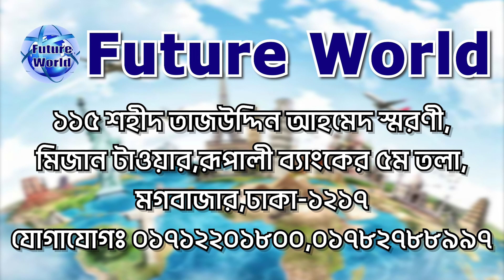🇷🇴 Romania 💯% Visaআরও ২ টি-Romania Visa Success কন্সট্রাকশন, ফ্যাক্টরীতে কাজের সুযোগ।@futureworldbd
🇷🇴 Romania 💯% Visa.অভিনন্দন আরও ২ টি - Romania Visa Success । কন্সট্রাকশন, ফ্যাক্টরীতে কাজের সুযোগ।

🇷🇴 রোমানিয়া ভিসার ডকুমেন্টস :
📚 পাসপোর্ট
📚 ছবি
📚 জাতীয় পরিচয়পত্র

🧭 ১ মাসে ইন্ডিয়াতে সাবমিশন ও ভিসা

বি:দ্র: বিমান টিকেট এই প্যাকেজের অন্তর্ভুক্ত নয়।

🏠 কর্পোরেট অফিস :
🌍 Future World
115, Sohid Taj Uddin Ahamed Shorony, Moghbazar, Dhaka-1217, Bangladesh.

ধন‍্যবাদান্তে.
সিইও
মোহাম্মদ ইমাম মেহেদী
🌍 Future World.